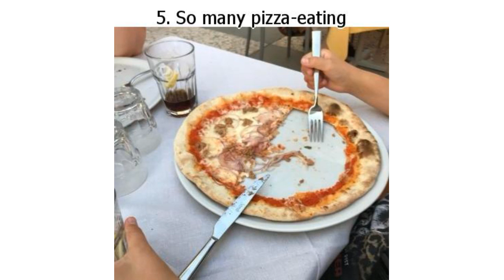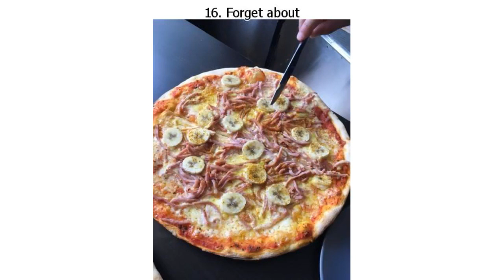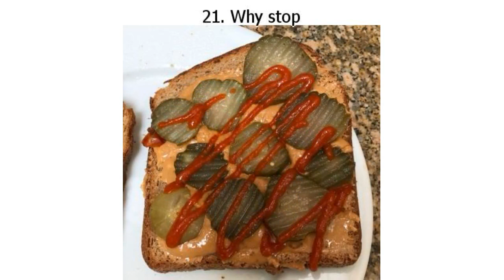People Reveal the Quirkiest Habits They’ve Ever Seen, and No TV Program Can Show Yo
People Reveal the Quirkiest Habits They’ve Ever Seen, and No TV Program Can Show You This

Many people have unique eating habits, even celebrities. For example, Selena Gomez loves snacking on pickles and even combines them with popcorn and Reese’s chocolate. Those with quirky eating styles might actually be on to something that the rest of us don’t know about. It’s time to see what other weird eating quirks people have and unleash a world of possibilities we had no idea about!